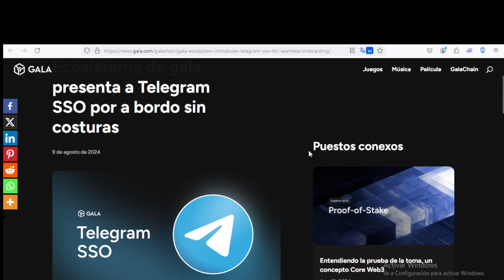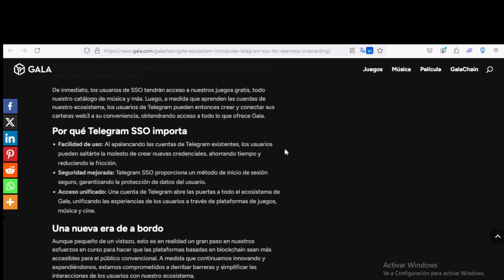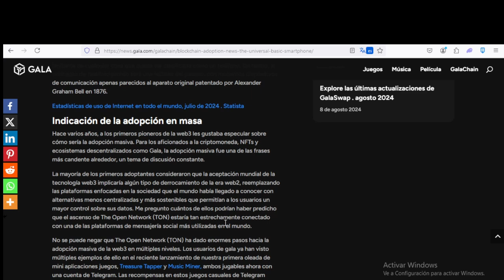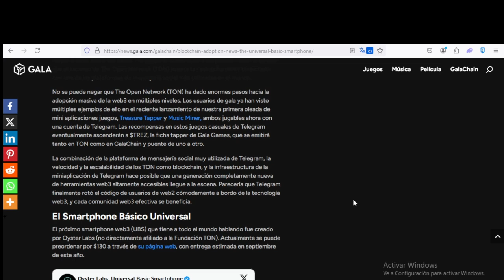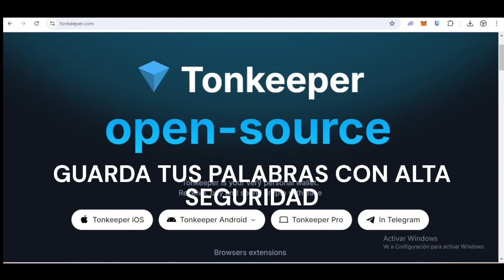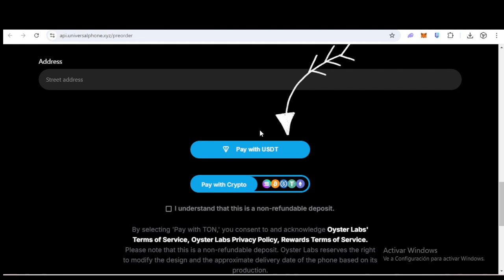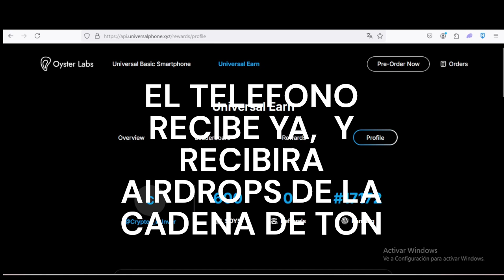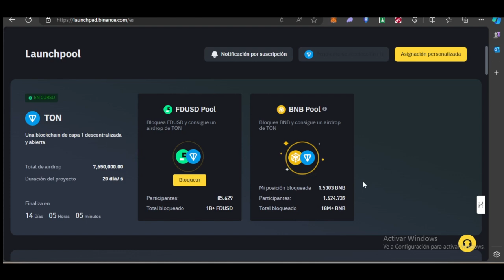GALA GAMES Y TELEGRAM COMPRA TU MOVIL WEB 3 Y RECIBE AIRDROPS, AQUI TE DIGO COMO.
CRYPTOZ E INVERSIONES

Link para comprar el telefono de Oyster Labs y recibir OYS TOKEN

cuando compres el telefono, utiliza el codigo de referido para recibir mas monedas OYS:
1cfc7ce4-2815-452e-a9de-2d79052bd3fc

QUANTFURY.   CODIGO DE INVITACION:       WI8Q8C3M

Canal dedicado a difundir todo el universo de Gala Games. videojuegos, entrevistas, Analisis y Fundamentos BLOCKCHAIN

Usa mi link de referido para la plataforma de gala games y gana premios ademas de apoyar a la pagina, te lo agradezco.

Pero aqui te dejo el link de la Pagina oficial de GALA GAMES

Ve al Discord en español de CRYPTOZ E INVERSIONES aqui y participa,

 UNETE AL CANAL DE DISCORD

En Mexico Utiliza este link para la casa de cambio de criptomonedas bitso